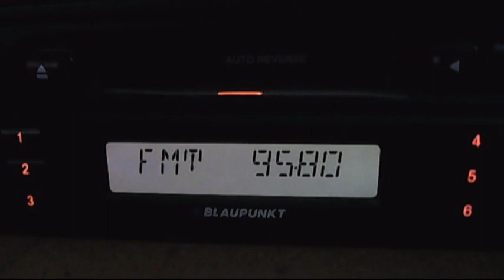fm dx bolu trt-haber - trt-fm unid - trt-fm zonguldak - aand trt turku cankiri 03:07